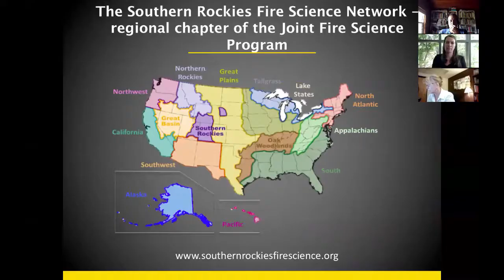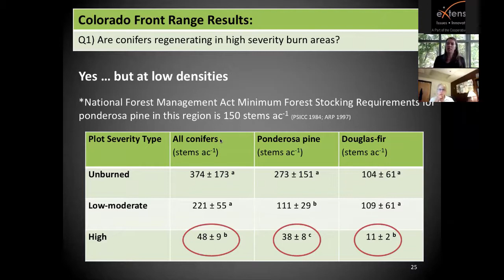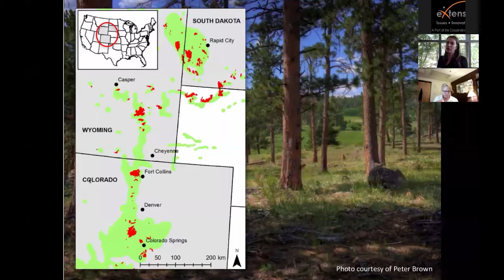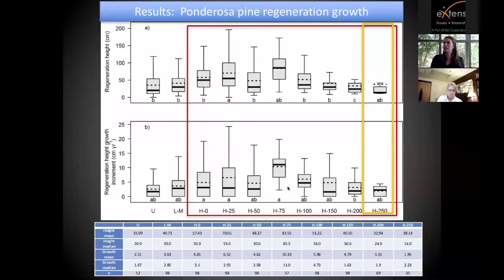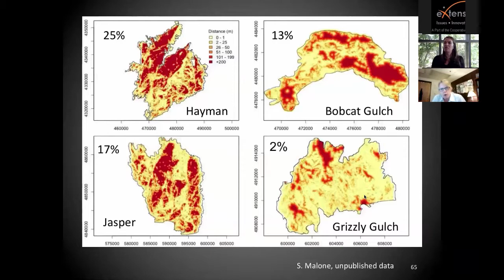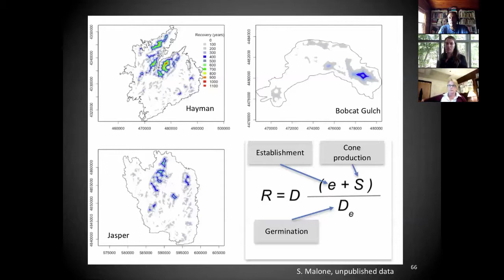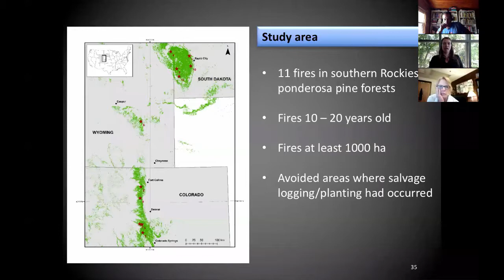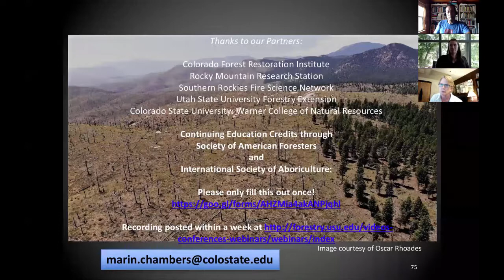Post-fire conifer regeneration in ponderosa pine forests of the southern Rocky Mountains, USA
Wildfires in the southern Rocky Mountain region have increased in size, frequency, and severity over the past three decades, but forest recovery following high severity wildfire events is uncertain in this region. We studied conifer regeneration in 11 fires in Colorado, South Dakota, and Wyoming in unburned, low-to-moderately burned, and severely burned areas. Our preliminary findings indicate that conifer regeneration is occurring in high severity burn areas across the southern Rockies region, but at low densities, particularly in comparison to unburned and low-to-moderate severity burn areas. Our preliminary results also indicate that distance from surviving forest and climatic water deficit are influencing conifer regeneration within high severity burn areas.

Marin Chambers is a research associate with the Colorado Forest Restoration Institute at Colorado State University. She has done botany and forestry research in the southern Rocky Mountain region in montane, subalpine, and alpine ecosystems. Her primary interests are disturbance and restoration ecology, specifically forest recovery, resilience, and adaptation in relationship to forest management, natural disturbances such as wildfire or insect/disease outbreaks, and climate change.